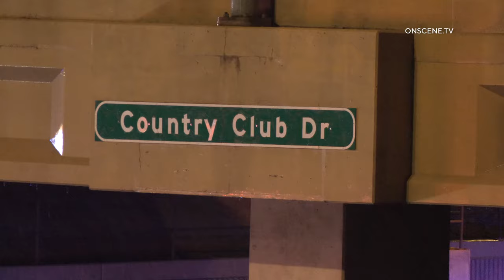2 accused of DUI after crashes near US 60 in Mesa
A car involved in a Mesa crash early Sunday morning flipped onto US 60, the police department said, causing a series of events that led to two arrests.

The first crash happened near US 60 and Country Club Drive around 2 a.m. on March 24.

"Officers arrived and verified that there was a vehicle that had gone off the roadway at Country Club and down the side of the on ramp to the freeway. The vehicle, a Jeep, had landed onto the westbound US 60 and was on its roof," police said.

The driver of the Jeep was pulled out of the car by officers and had minor injuries. There weren't any passengers.

"The investigation revealed that there were two vehicles traveling southbound on Country Club, the Jeep and another passenger car. The Jeep rear ended the vehicle, veered to the right, and onto the freeway," police said.